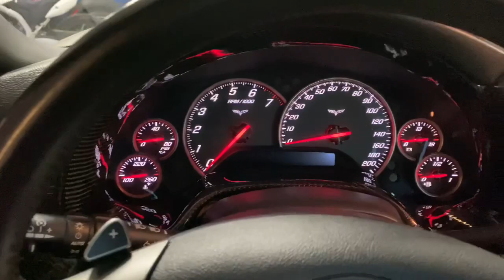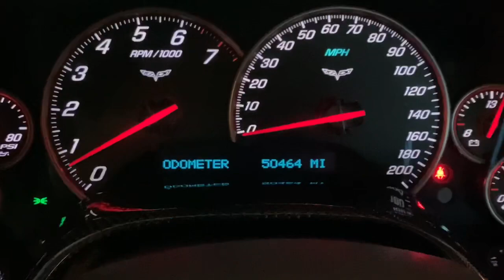2008 Corvette with upgrades exhaust! Loaded with glass roof!